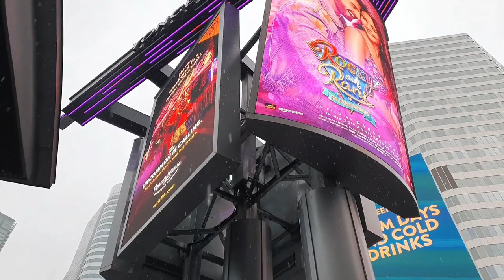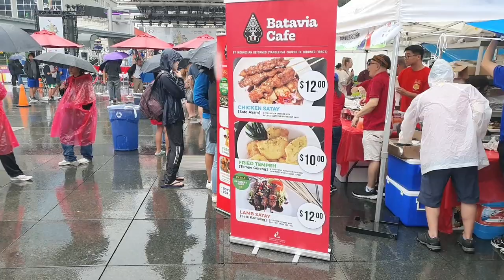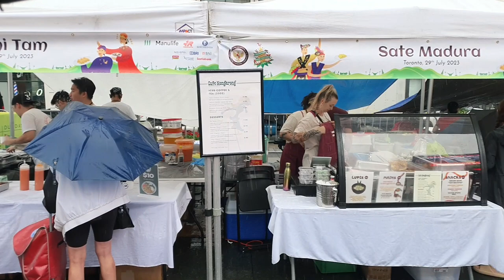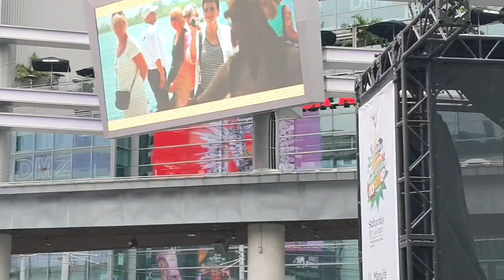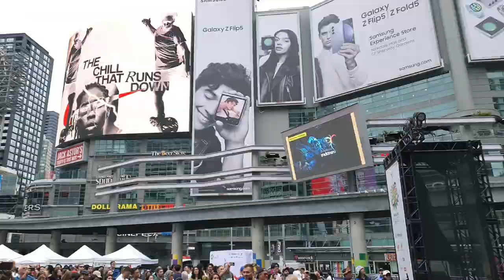IFF2023 Toronto with Nusantara catwalk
Indonesia Food Festival 2023 Toronto, Dundas Square, July 29 2023